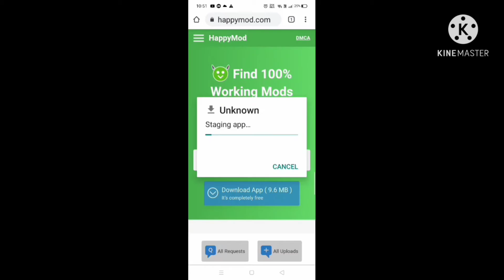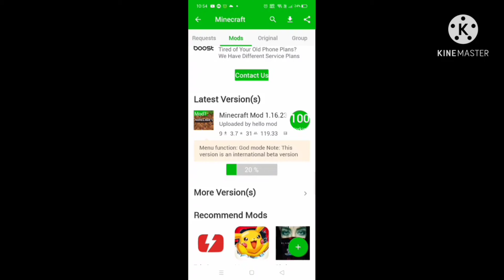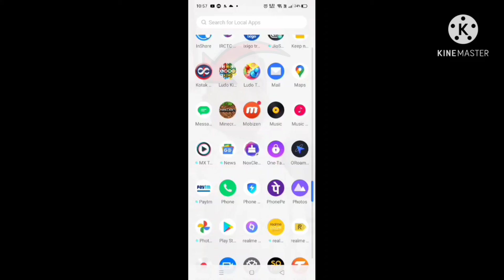free mein minecraft kaise download Karen | Minecraft mobile mein free kaise download kare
free fire ID=suprit5451A
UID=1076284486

👇Gameplay in mobile 📲👇
mobile name 📛👇
OPPO A12
RAM= 4GB
ROM= 64GB

👇Gameplay 👇
 1#free fire
 2#minecraft

 Editing by =kind master
 Record by =screen recorder

how to download minecraft 1.17 in  android
how to download minecraft 1.17 in  android free
how to download minecraft 1.17 in  android apk
how to download minecraft 1.17 in  android in hindi
how to download minecraft 1.17 in  android free in hindi
how to download minecraft 1.17 in  android bug wheel
how to download minecraft 1.17 in  android java edition
how to download minecraft 1.17 in  android beta
how to download minecraft 1.17 in  android poket edition
how to download minecraft for free farm play store
how to download minecraft for free in hindi
how to download minecraft for free saftonic
how to download minecraft for free on your phone
how to download minecraft on android without playing
how to download minecraft on android 2020
how to download minecraft on Amazon fire tablet for free
how to download minecraft on android in hindi
how to download minecraft on android
how to download minecraft on android fire tablet
minecraft Techno gamers
Minecraft pocket edition
Minecraft edition download mediafire link
Minecraft pocket edition gameplay
Minecraft pocket edition tik tok hacks
Minecraft pocket edition mein
Minecraft pocket edition iron farm
Minecraft pocket edition vs minecraft jave edition Minecraft pocket edition hacks
minecraft house
minecraft tiktok hacks
minecraft song
minecraft game
minecraft in hindi
minecraft gameplay
minecraft live queries solve
how to download minecraft
minecraft gameplay
How to play minecraft
How to download minecraft easily
How to download minecraft for mobile free
how to download minecraft story mode
How to download minecraft for free
minecraft HD gameplay
minecraft 2020
minecraft 2021
minecraft gameplay 2020
minecraft gameplay 60 FPS
how to download minecraft android 2020
how to download minecraft for free on android from play store
Mythpat minecraft monster school
how to download minecraft 2021
how to download minecraft for android for free 2021
how to download minecraft in android 2021
how to download minecraft free
minecraft free mein kaise download kare
Free mein Minecraft kaise download Kare
 free mein Minecraft kaise download Karen
How to download free Minecraft
Minecraft mobile mein kaise download Karen
Mobile mein kaise download Karen Android
Chrome se message pack kaise download Karen
Minecraft
Minecraft